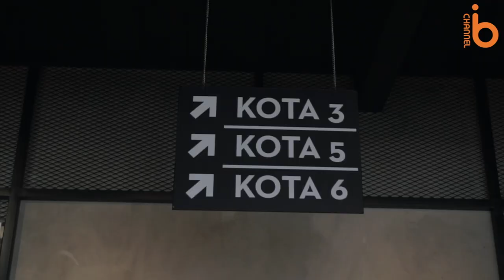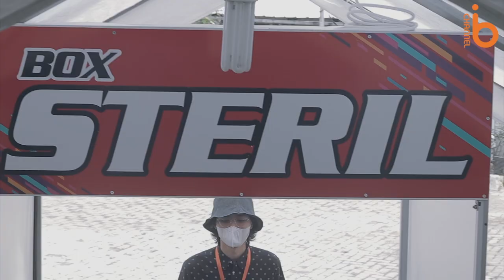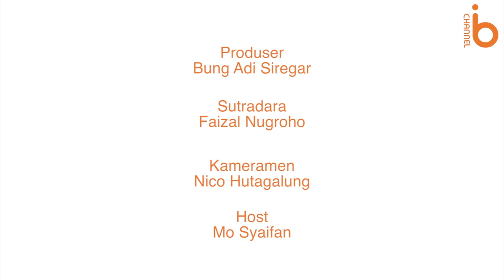Gaya Baru Nonton Bioskop Di New Normal | Bekasi Talks Eps 4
Ditutup selama PSBB bioskop di Bekasi bersiap dengan menerapkan protokol kesehatan. Bekasi Talks Episode 4 bersama Kota Cinema Mall Jatiasih, Bekasi